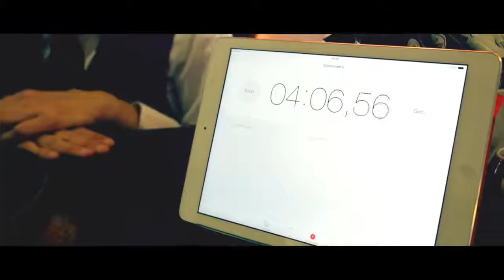Espresso Italiano Champion 2015 @ La Genovese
Watch what happened at the Espresso Italiano Champion 2015 @ La Genovese.